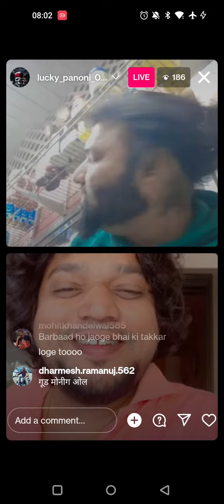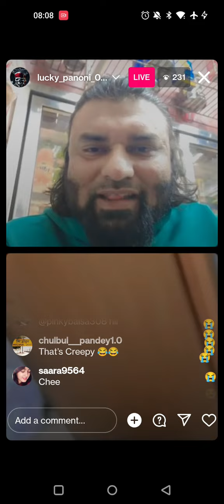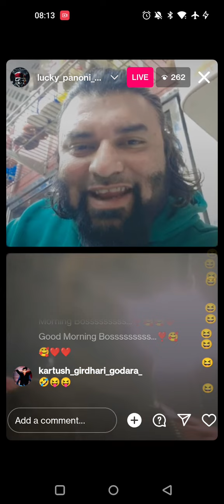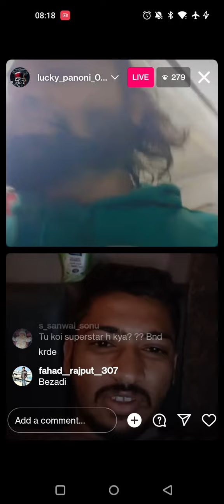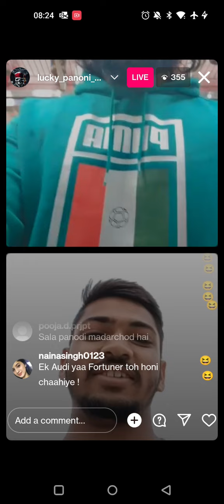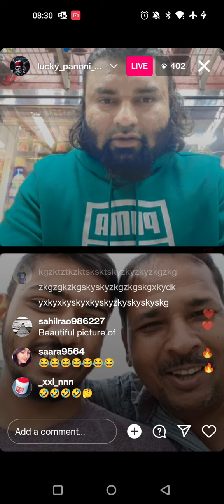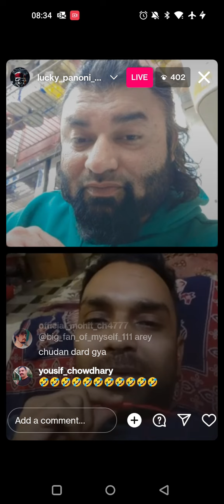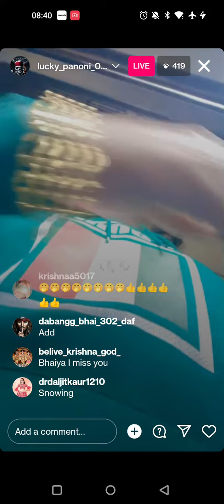Panodi live... Roasting live with Random..